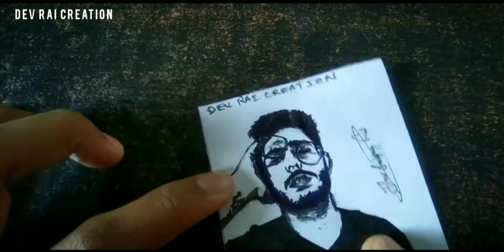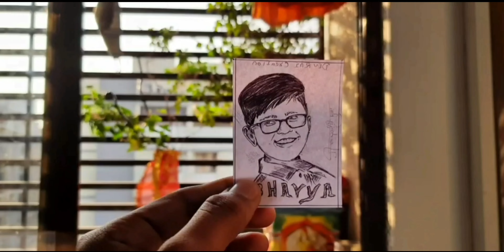Rewind 2021 _ dekho kya kya hai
hi everyone  thank you ,  all off you jo abhi tak mera sath juda hua hai .

i m sharing  all memories  of 2021 .
i hope apko pasand aya .

and muja bhi achalaga i hope ke apna bhut kuch sekha ho mera sath dena ka leya Thanks

DEV RAI CREATION